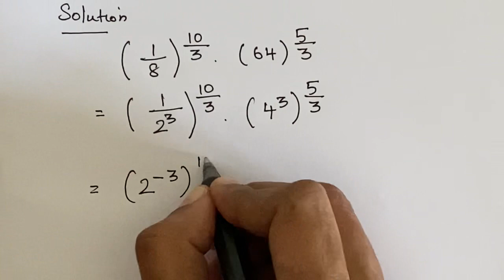Nice Exponent Simplification |Exponent Problem |Math Exponent Problem